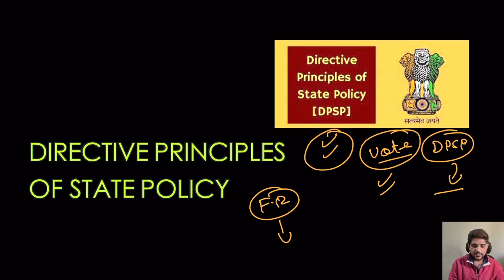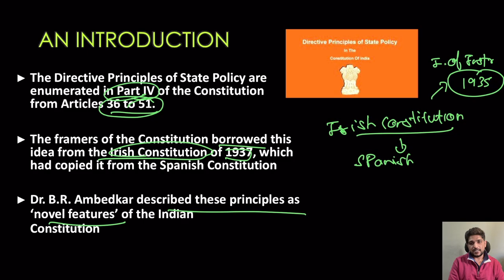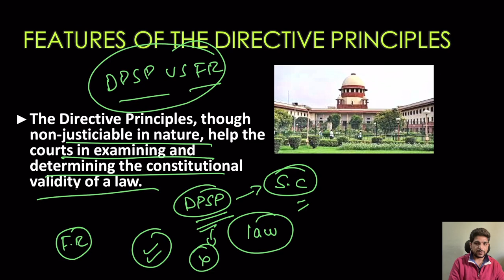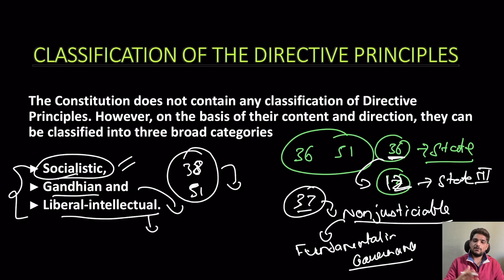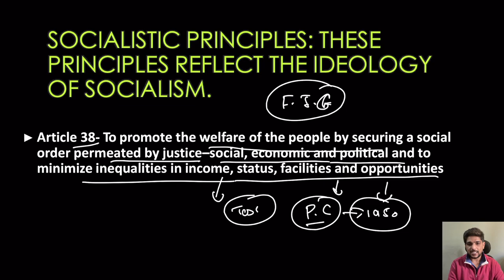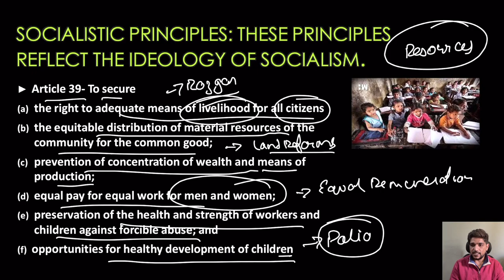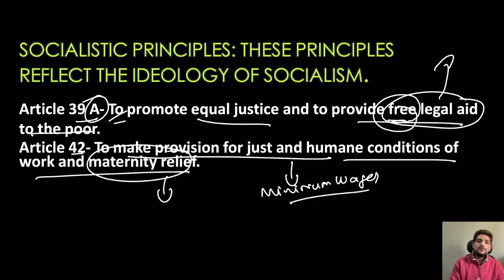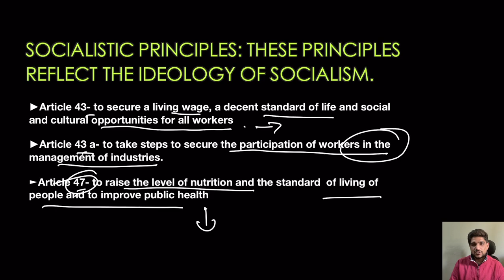DPSP | What is DPSP? | Directive Principles Of State Policy | Article 36-51 | Polity | UPSC | SSC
This video will be discussing DPSP or Directive principles of state policy. DPSP is contained under Article 36-51 of the Indian constitution. These are the directions given to state mentioned under article 36 of the constitution to be kept in mind while formulating the laws and policies for the governance of a country.
They are not guaranteed like fundamental rights mentioned in part 3 of the constitution but are very important in determining the performance of a government.
In this part of the video we will understand the basic meaning of DPSP. Also, we will cover the Socialist classification of principles.